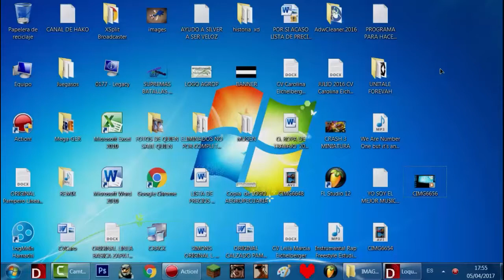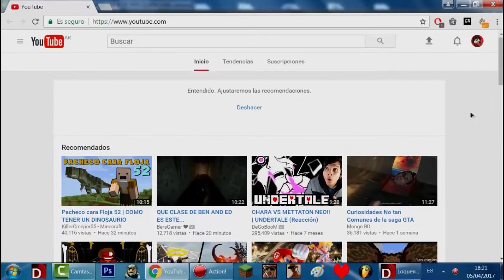YO SOY EL MEJOR | CANCIÓN DE POS QUIEN SABE | WE ARE NUMBER ONE PARODY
ESTA ES UNA PARODIA DE UNA CANCIÓN DE LAZY TOWN O COMO SE LLAME ESA SERIE QUE MIRABA CUANDO ERA NIÑO :3